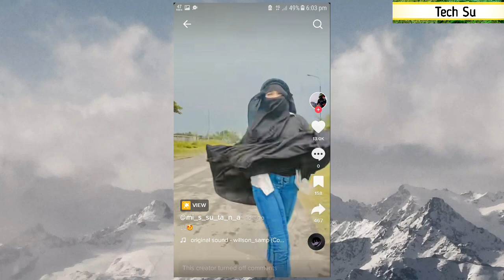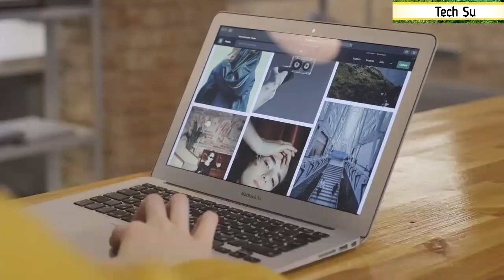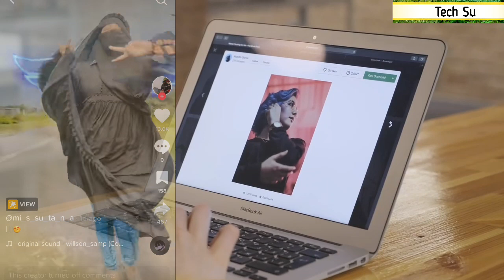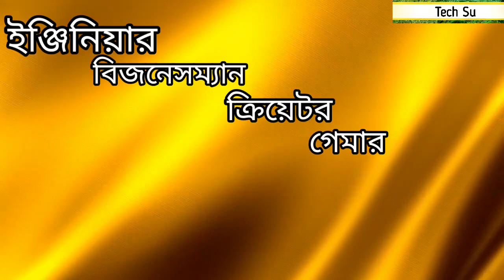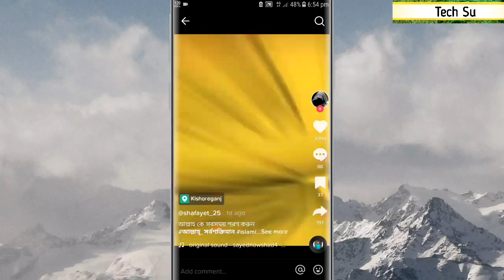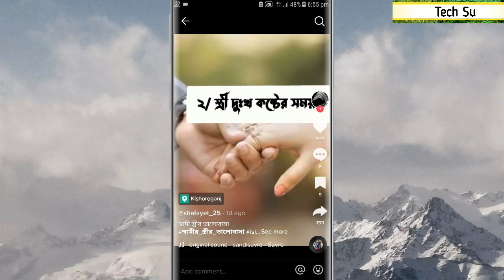টিকটক ভিডিও ভাইরাল করবো কিভাবে | কিভাবে টিকটক ভিডিও ভাইরাল করা যায়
টিকটক ভিডিও ভাইরাল করবো কিভাবে এবং  কিভাবে টিকটক ভিডিও ভাইরাল করা যায়।
In This video Tiktok VIEWS problem.And ans bangla question কিভাবে টিকটক ভিডিও ভাইরাল করবো.If you Don't know How to viral on TikTok videos? How Get more views on TikTok? How to solve on TikTok views problem? how to increase tiktok views bangla? How grow on TikTok account 2022 Bangla?
Want to know? Wach this video.

আপনি কি জানেন কিভাবে টিকটক ভিডিও ভাইরাল করা যায়। আপনি জানতে পারবেন টিকটকে কমেন্ট না আসার কারণ।টিকটকে লাইক বাড়ানোর উপায় সমূহ। আপনি বুঝতে পারবেন আপনার টিকটক লাইক আসে না কেন? অথাৎ টিকটকে লাইক,কমেন্ট ও ফলোয়ার বাড়ানোর উপায় এবং ভাইরাল টিকটক ভিডিও এডিটিং। শিখে নিন কিভাবে টিকটক ভিডিও ভাইরাল করবেন।
আপনাদের একটা পশ্ন কিভাবে টিকটক ভিডিও ভাইরাল করবো 2022। তাই আজকের ভিডিওতে আলোচনা করবো কিভাবে টিকটক ভিডিও ভাইরাল করা যায়। জেনে নিন কিভাবে টিকটক ভিডিও ভাইরাল করবেন। এবং আরো জানতে পারবেন টিকটক ভিডিও কিভাবে foryou তে যাবে।tiktok id freeze kibave bujvo অথবা টিকটক আইডি ফ্রিজ হলে করা বুঝব। মিলিয়ে আপনার টিকটকে ভিউ হয় না কেন। tiktok video for You te kivabe jay 2022।

how to grow on tiktok account 2022 bangla.If you want to solve tiktok views problem.You learn how to increase tiktok views bangla.You need more tiktok views but you Don't know how to Get more views on Tiktok For improve your Tiktok followers.

This video clips...

This video used clips...